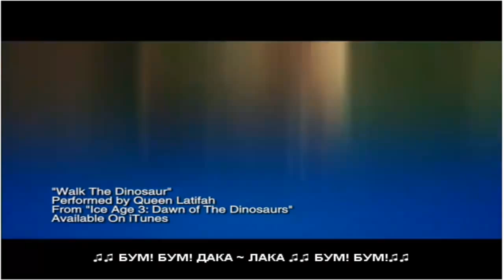Готина песничка от Ice Age 3 - Walk the Dinosaur(Превод).mp4